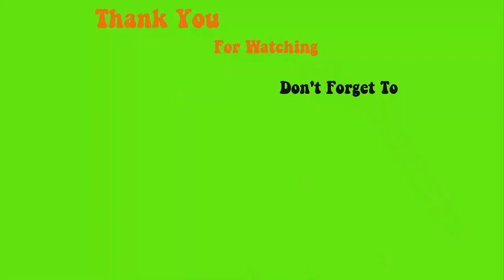Collection of videos and products about our Nails - if you think it's beautiful, order it - Max